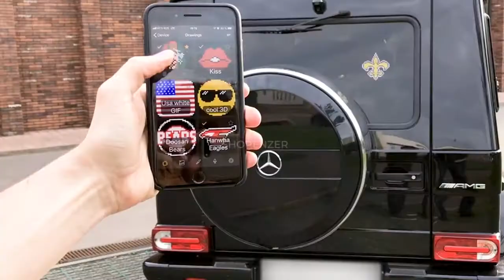Car Emoji Display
About This Item:
emoji pic is a one-of-a-kind techie gadget for your car that gives drivers the opportunity to show off their emotions, national pride, and their mood, in addition to their favorite teams, seasonal festivities, and personal interest! It is essentially a digital, voice-activated screen that lets you show off your personality.

Easy Installation
Moji pic can be easily installed on nearly any window within your vehicle. The device easily attaches to your windows through two suction cups and a mount. The mount is completely adjustable and allows you to tighten the base as needed.
Once the base is secured to your window, simply attach the screen.

emoji App
Moji pic app contain over 1,500 images, emojis, and gifs for you to use to exhibit whatever you would like to say, it gives users the ability to create their own images – both static and moving.
The app has a user-friendly voice control feature that lets you tell your Moji pic precisely what to display. This makes the device incredibly easy to use and totally safe for use while driving.

Specification:
Panel size: 128X128MM
Size: 133x128x15MM
Pixel: 32x32 points
Communication: Bluetooth application (iOS + Android) / RF remote control can add cost
Main function: Text + number + symbol + preset graphics + create your own drawings